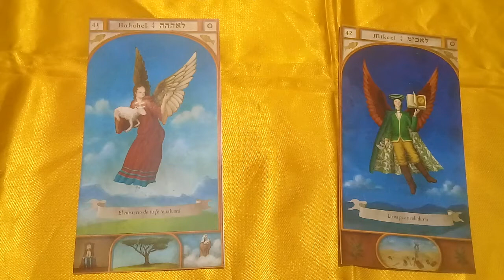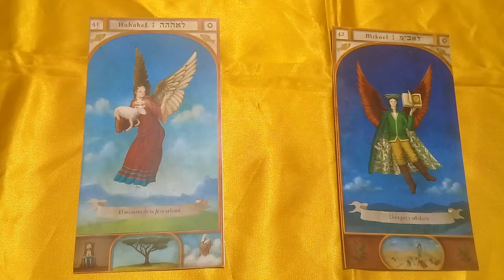ANGELES Y CONSEJOS. HAHAHEL Y MIKAEL